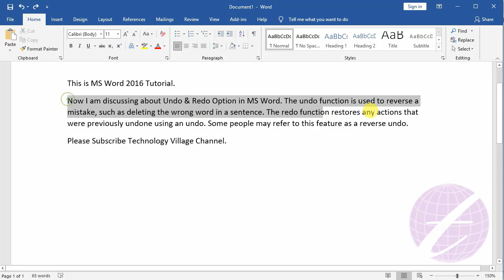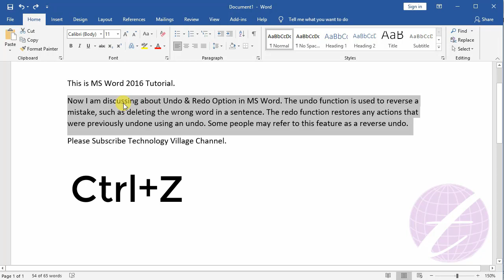Undo and Redo in MS Word 2016 | Microsoft Word Tutorial Bangla - 3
In this tutorial you can learn about Undo and Redo in MS Word 2016. Undo Redo in ms word are most important. This is Microsoft Word Tutorial Bangla and ms word full course in bangla. If you find word tutorial for beginners 2021 you must be view this microsoft word tutorial bangla 2021. You can also call this ms word 2016 bangla tutorial or microsoft word 2016 tutorial bangla.

আপনি যদি  এম এস ওয়ার্ড ২০১৬ বাংলা টিউটোরিয়াল পেতে চান তাহলে এ ভিডিওটি দেখতে পারেন। এ ভিডিওতে MS Word এর Undo and Redo সম্পর্কে আলোচনা করা হয়েছে।

ms word interface,
ms word interface 2016,
ms word interface bangla,
Ms Word 2016 interface,
undo and redo in word,
undo and redo in ms word,
undo redo in ms word,
undo redo in ms word bangla,
undo in ms word,
redo in ms word,
undo redo in word,
undo and redo shortcut keys,
undo and redo in computer,
ms word undo redo,